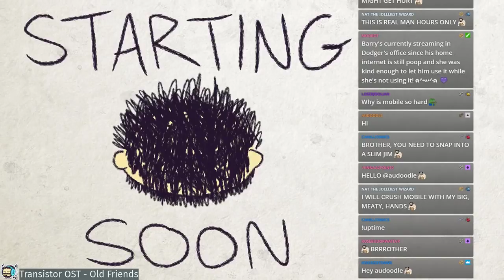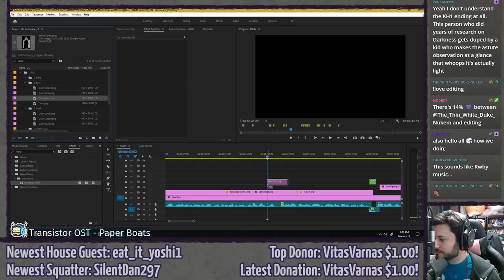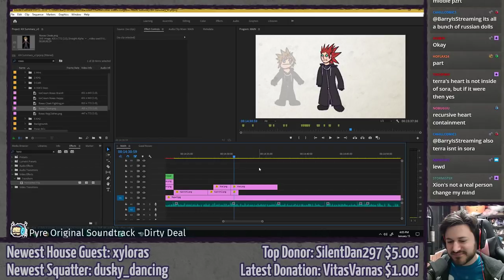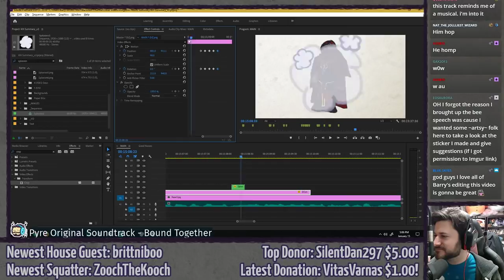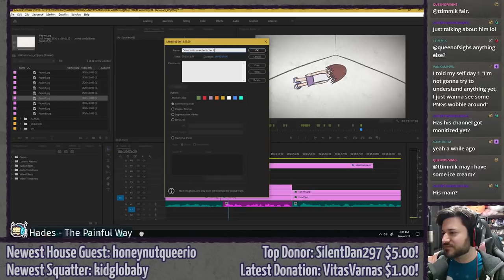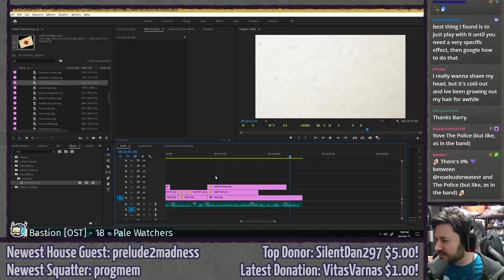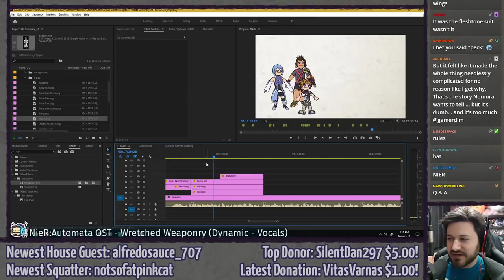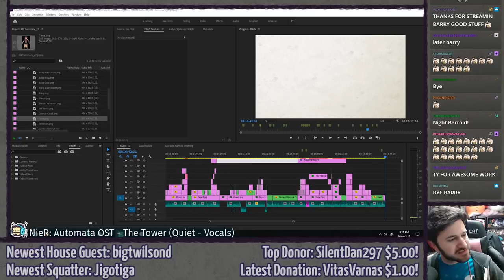EDITING STREAM! (Sora and Riku Hold Hands) ⫽ BarryIsStreaming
Wrapping up Kingdom Hearts 2 and on to Birth by Sleep!

Stream starts at 5:17